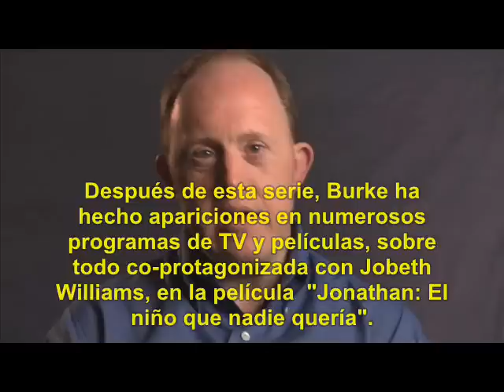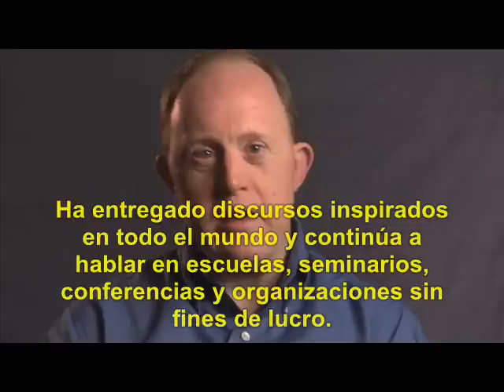La Vida Continúa (1989): Qué fue de sus Actores?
También conocida como Corky, la Vida continúa o A Fuerza de Cariño, fue una serie transmitida entre 1989 y 1993.